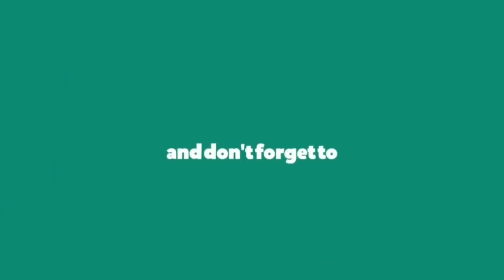MENANG TELAK❗ASNAWI MAKIN NYAMAN BERMAIN DI BEK KIRI❓